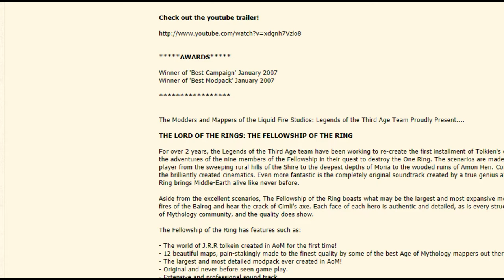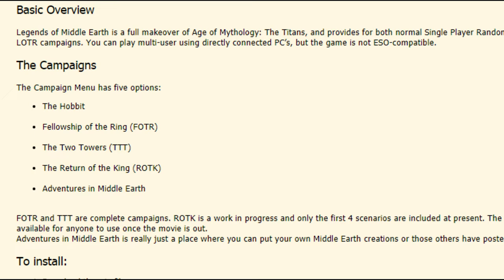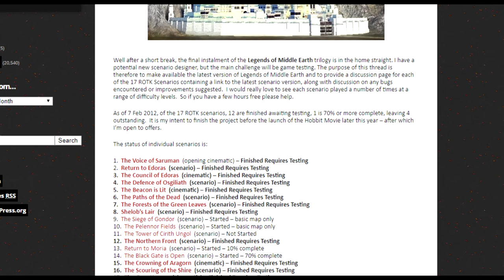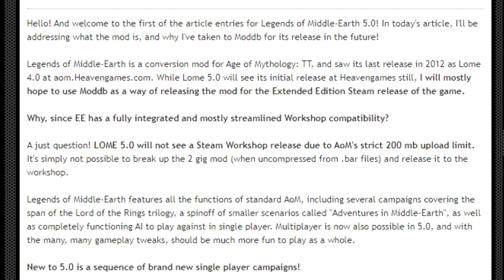LOME Short Documentary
Taking a quick retrospective look back on the decade, and LOME as a whole,  get prepared for LOME in 2020, as we say farewell to 2019, and the 2010 decade as a whole.
Wish Legends of Middle-Earth luck in the new year, and the new decade, and we'll see you there!